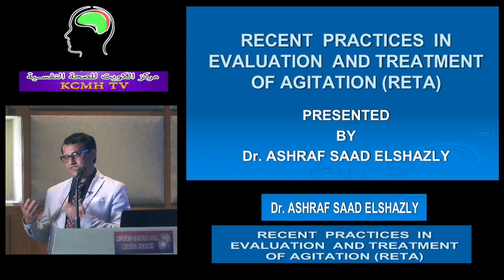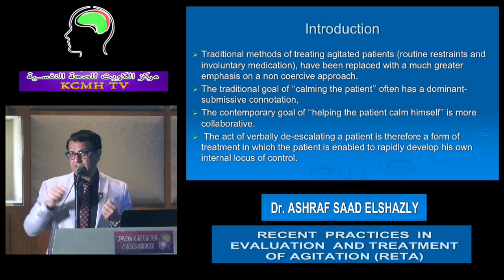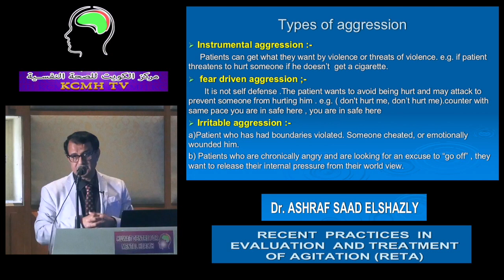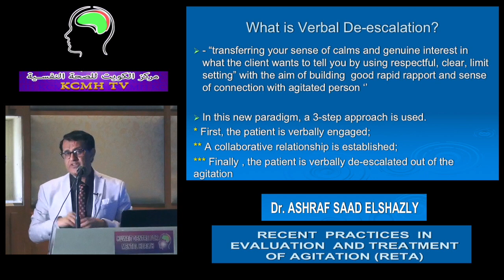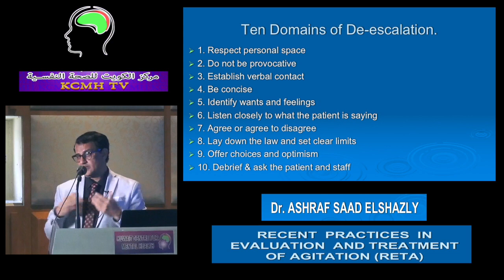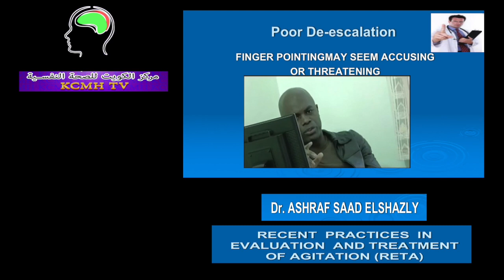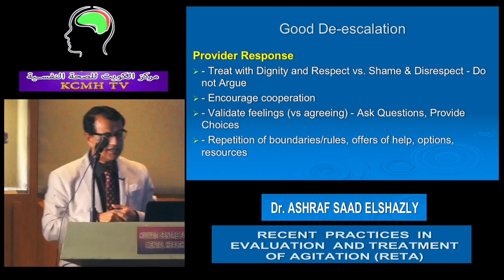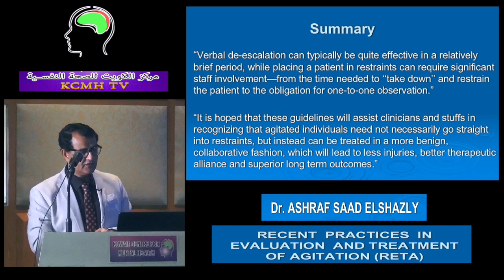Recent Practice In Evalution And Treatment Of Agitation (RETA).Dr ASHRAF SAAD ELSHAZLY (21.1.2020)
Recent Practice In Evalution And Treatment Of Agitation (RETA) By Dr ASHRAF SAAD ELSHAZLY
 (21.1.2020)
How to manage an agressive Patient?
KCMHTV The Official channel for Kuwait Centre for Mental Health